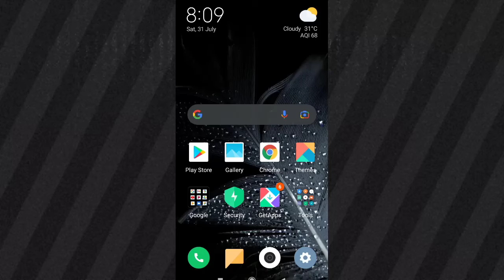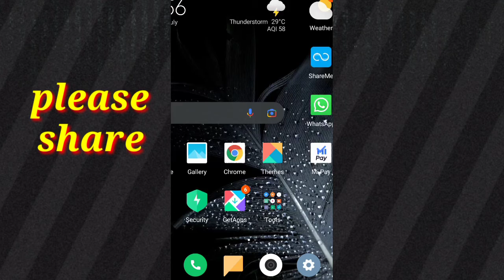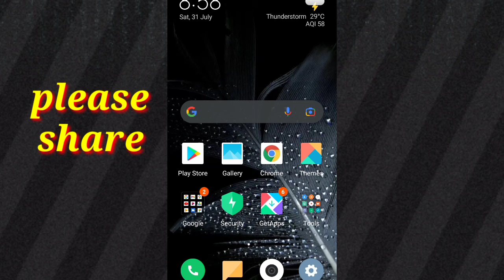YouTube subscriber kaise badhaye 🔥🔥free channel promote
How to check watchtime on YouTube channel
How to get more views and watchtime
Best application on YouTube
YouTube par like kam ho rahe hai
YouTube par watchtime kam ho raha hai
Guidelines on YouTube
Best shorts
YouTube search trick
YouTube search tips

Any quiary comment me
100 % reply
Don't unsubscribe

My camera canon 360